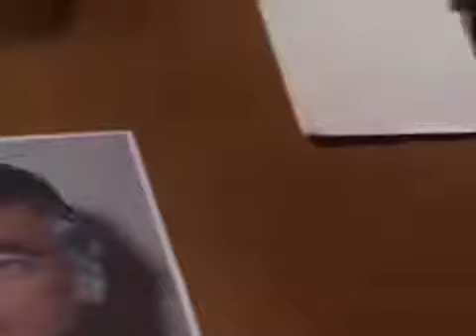McMillan & Wife 204 ❤❤ Part 01